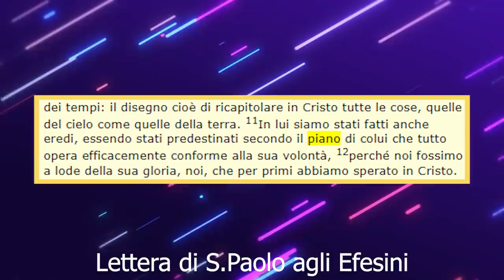La VERA STORIA del Pokémon MEWTWO nel primo FILM!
Quest'oggi analizzeremo il personaggio di Mewtwo. Già, non solo il Pokémon, perché nel primo film Pokémon "Mewtwo contro Mew" assistiamo allo sviluppo di uno dei pokémon leggendari più iconici del brand Pokémon!

Per il resto, tutto è frutto di conoscenze, derivanti anche dalla mia esperienza con i videogiochi Pokémon!